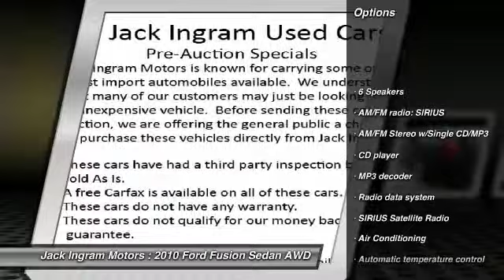2010 Ford Fusion Montgomery AL N14361A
2010 Ford Fusion SEL

227 Eastern Blvd.

3.0L V6 Flex Fuel, 6-Speed Automatic with Select-Shift, and AWD. Real Winner! Call and ask for details! If you demand the best, this great 2010 Ford Fusion is the car for you. Autoweek magazine calls the Fusion a leader in its price category. Positive road connection. Visit our virtual showroom 24/7 at jackingram.com, or stop by our used car lots in Montgomery, Alabama to view all of our used cars.